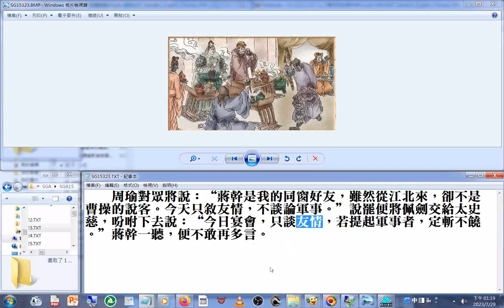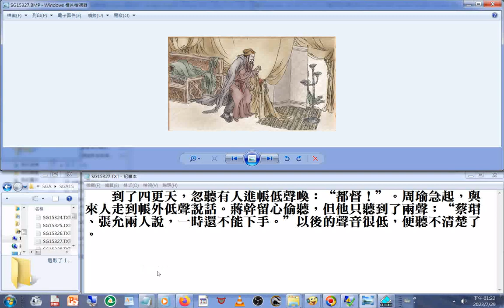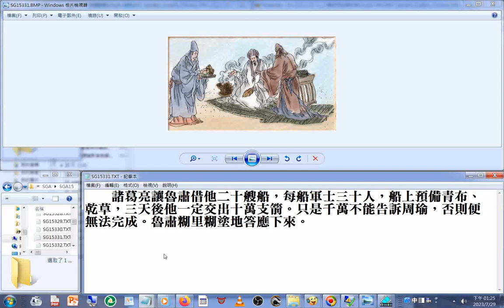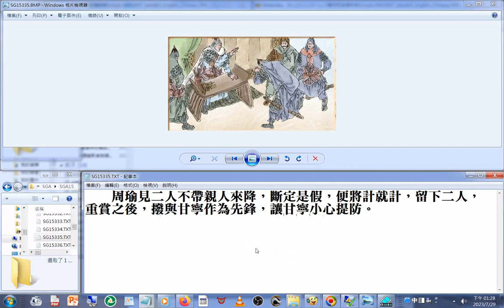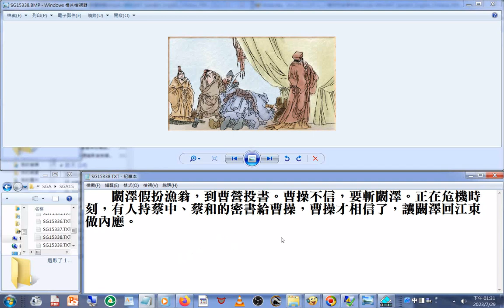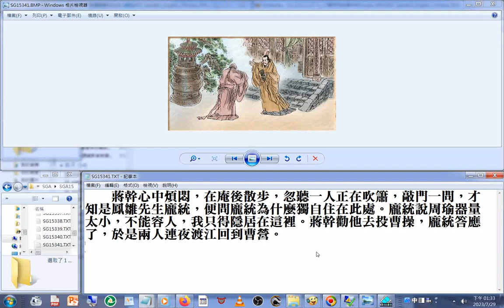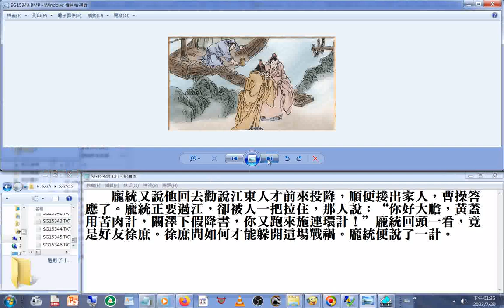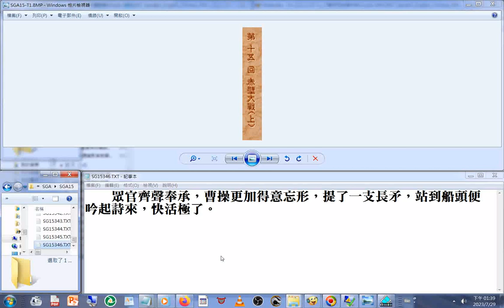圖文new15#赤壁大戰（上）+青年創業須知 青創沙龍 圓夢十二力 15從網路直播影片取聲音